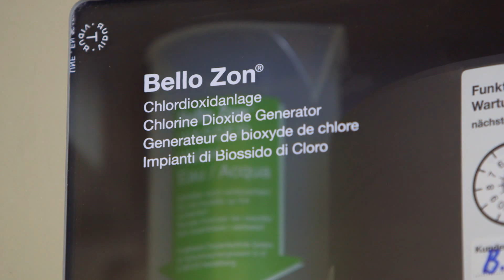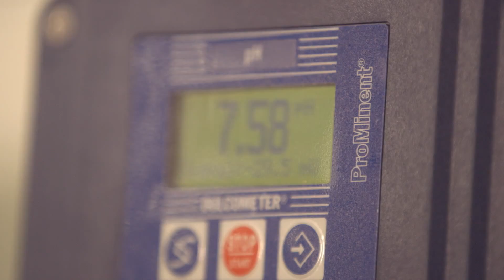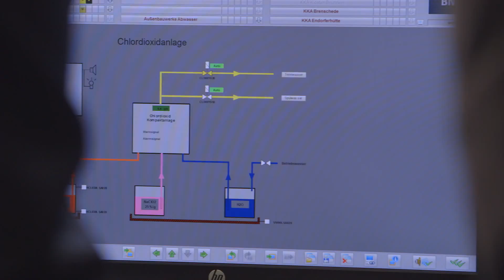ProMinent x German Public Utility "Stadtwerke Sundern" – Top drinking water thanks to top technology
In terms of water treatment Stadtwerke Sundern rely on state-of-the-art technology. In recent years three water works had been modernized with new components and systems. Due to the excellent quality and reliability, Stadtwerke Sundern opted for ProMinent® products to meet its requirements for deacidification, chlorine dioxide and UV conditioning, multiple metering as well as measurement and controlling.